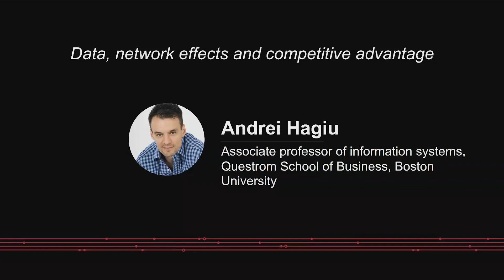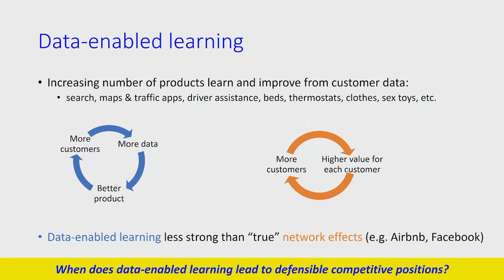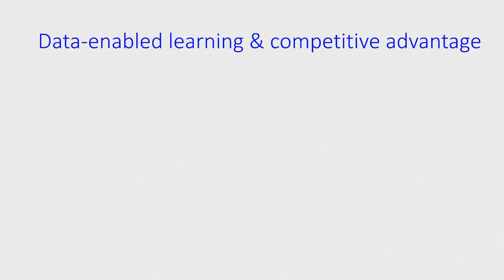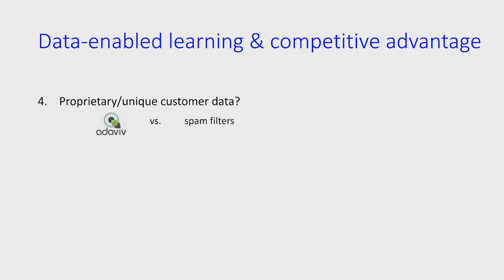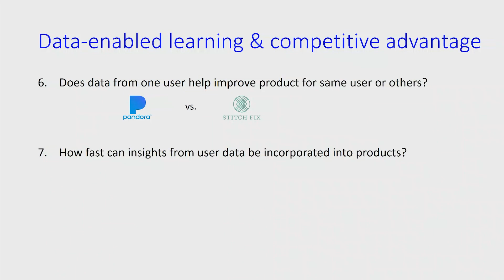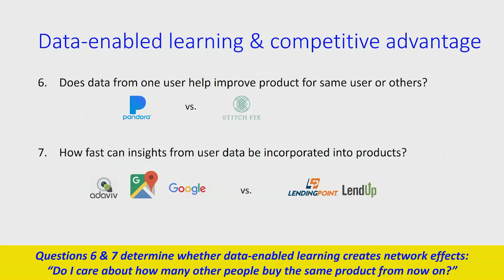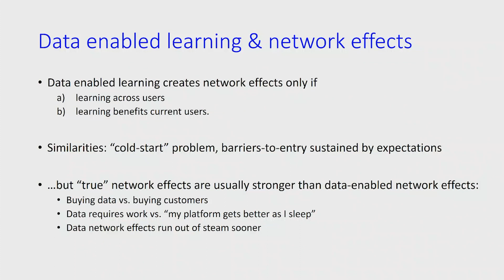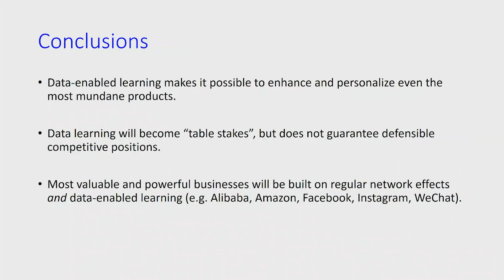Data, network effects, and competitive advantage | Andrei Hagiu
In this tech talk from the Harvard Business School Executive Education Advanced Management Program, Andrei Hagiu of Boston University unpacks data-enabled learning products and their competitive advantage, as opposed to just benefiting from network effects.